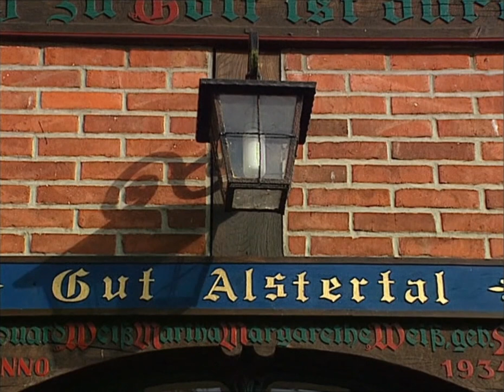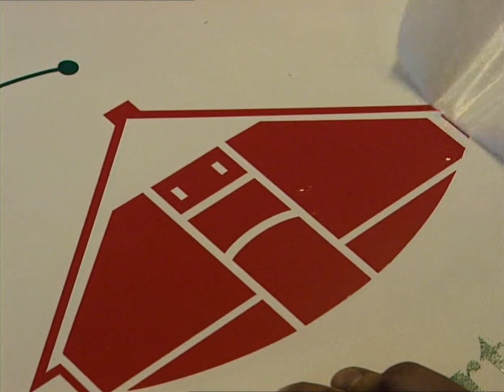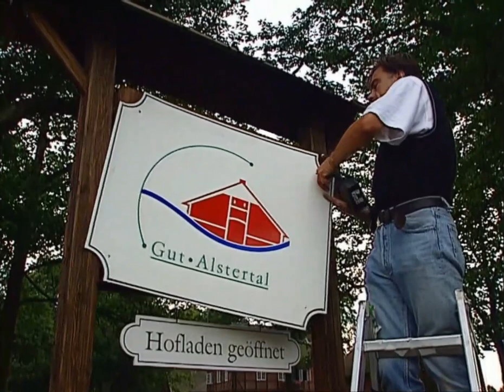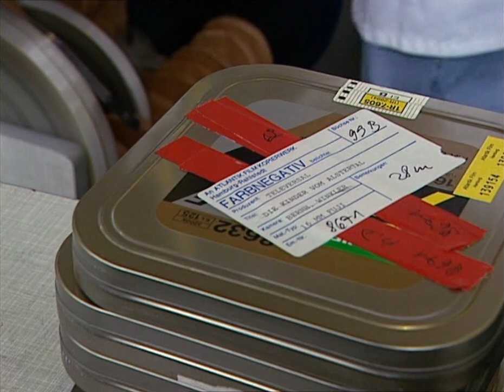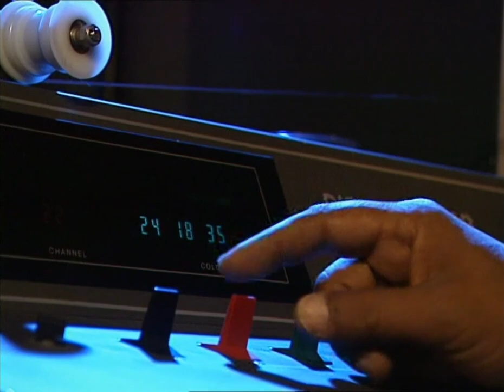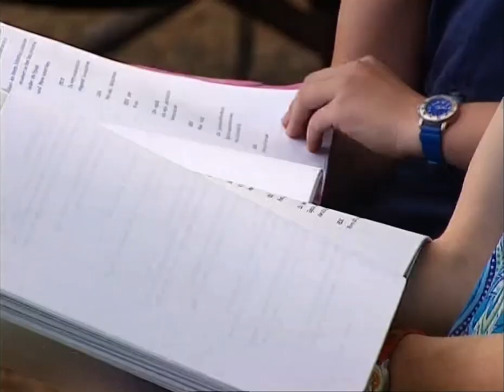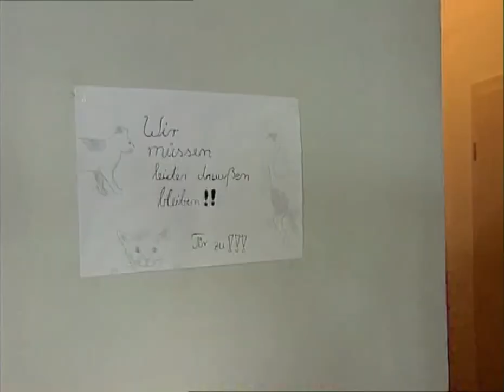Wir sind die Kinder vom Alstertal - Bericht über die Dreharbeiten zur neuen Serie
Dreharbeiten zu der Serie "Die Kinder vom Alstertal".

©Copyright: NDR